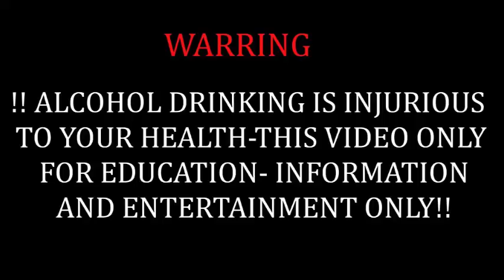2 ദിവസം കൊണ്ട് ബിയർ ഉണ്ടാക്കാം ||HOME MADE BEER WITHIN 2 DAYS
2  ദിവസം കൊണ്ട് ബിയർ ഉണ്ടാക്കാം ||HOME MADE BEER WITHIN 2 DAYS

ALCOHOL DRINKING IS INJURIOUS TO YOUR HEALTH- THIS VIDEO ONLY FOR EDUCATION- INFORMATION AND ENTERTAINMENT ONLY!!